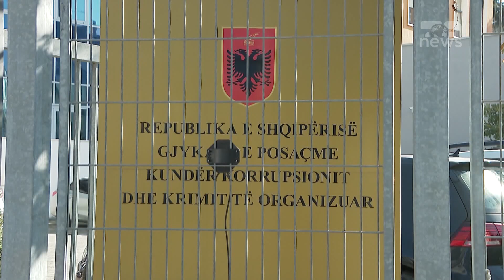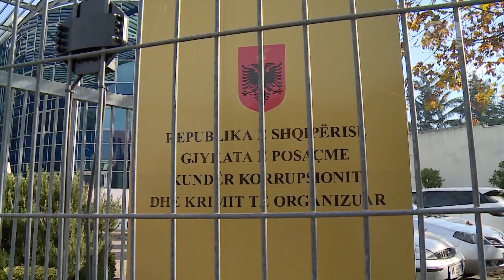Top News / Akuza për korrupsion / Sa vite burg rrezikon Sali Berisha?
Prokuroria e Posaçme morri zyrtarisht të pandehur kryetarin e Partisë Demokratike, Sali Berisha për akuzën e “Korrupsionit pasv të funksionarëve të lartë shtetërorë” kryer në bashkëpunim.
Pas komunikimit të akuzës dhe ndryshimit të statusit të Berishës nga person nën hetim në të pandehur, prokuroria e posaçme do të duhet të kryejë veprimet e fundit hetimore për të deklaruar mbylljen e hetimeve dhe në formë shkresore t’ia dorëzojë gjyqtarit paraprak.
Neni 260 i kodit penal, parashikon se kërkimi apo marrja drejtpërdrejt apo tërthorazi i çdo lloj përfitimi të parregullt apo i një premtimi të tillë, për vete ose për persona të tjerë, nga funksionari i lartë shtetëror, për të kryer ose mos kryer një veprim që lidhet me detyrën e tij, dënohet me burgim nga katër deri në dymbëdhjetë vjet.
Sipas organit të akuzës, provohet se Sali Berisha, në cilësinë e tij si Kryeministër i Shqipërisë, nga viti 2005 e në vijim, ka kryer veprime konkrete, aktive, në miratim ligjesh apo aktesh nënligjore, me qëllim përshtatjen e tyre sipas nevojave që paraqiteshin për pesë familje ish-pronarë, me qëllim kthimin dhe shfrytëzimin si troje ndërtimore të ish-Klubit “Partizani”, ku përfitues i drejtpërdrejtë, ndër të tjerë, rezultonte të ishte bashkëshorti i vajzës së tij, shtetasi Jamarbër Malltezi.
Përfitim i parregullt janë gjithashtu të gjitha përfitimet monetare që ka marrë Jamarbër Malltezi nga shoqëria "Homeplan" sh.p.k. para se të deklarohej si bashkortak në këtë shoqëri, si dhe fitimet e akumuluara ndër vite të kësaj shoqërie dhe të shpërndara në vijim pas deklarimit të tij si bashkortak, të llogaritura në shumën 672 milionë lekë.